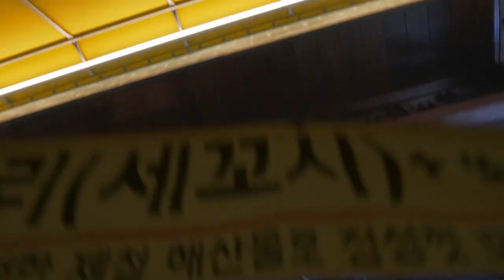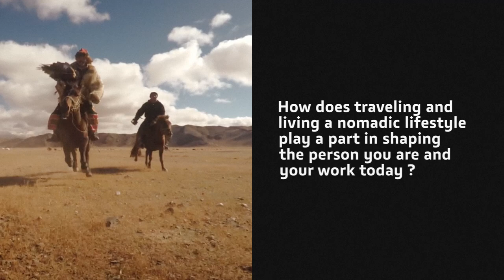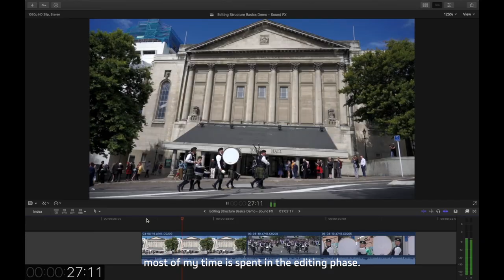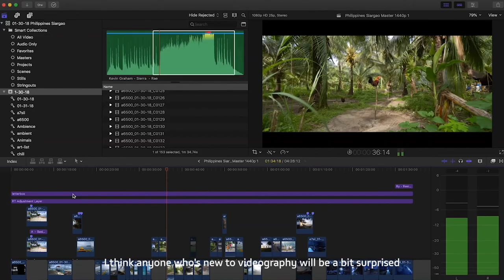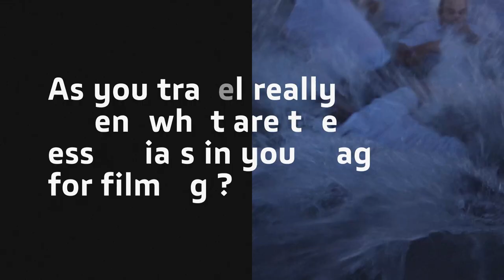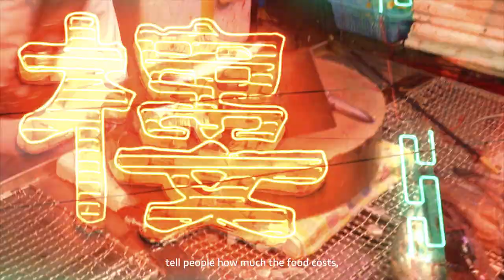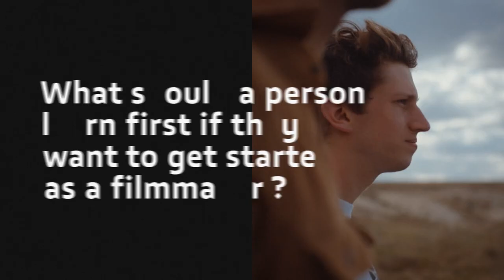vivo X Academy | Mobile Filmmaking 101: Insight & Expertise from Brandon Li (EP.1)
vivo X Academy is a series of online courses about mobile photography by inviting worldwide famous photographers and filmmakers to share their stories & philosophies behind the lens, and tips from their abundant shooting experiences.

Watch it to get inspired. Take action to see, to create with different perspectives.

In the first episode, Brandon Li shares many insights and behind-the-scene stories about filmmaking and how travel has inspired his interests in filmmaking.

In the second episode, Brandon Li shares 4 in-depth tips about choosing the right subject, setting exposure, using light, and doing smooth camera movement without a gimbal for creating smartphone video with vivo X80 Pro.

Credit excellent images in the opening part to:

ZEISS Ambassador, Francesco Gola
ZEISS Photographer, Ilan Derech
ZEISS Photographer, Gabriel Santos
ZEISS Photographer, Jakub Polomski
ZEISS Photographer, Michael Portillo